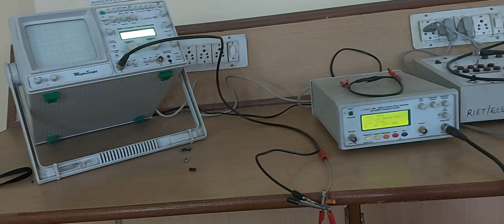capacitor charging discharging